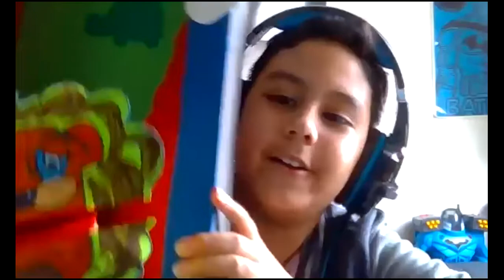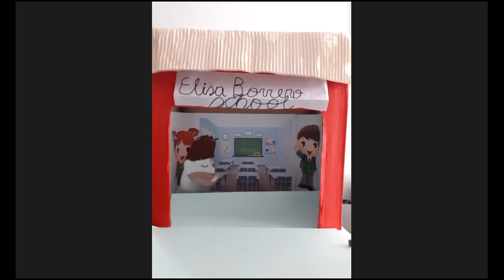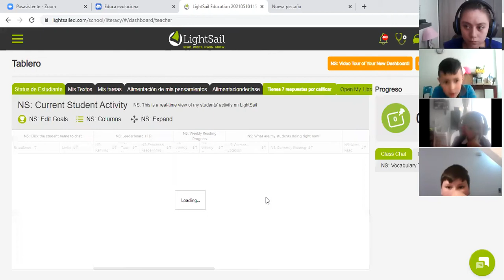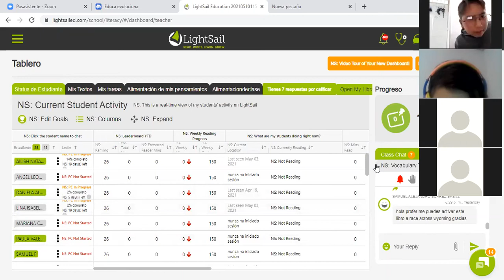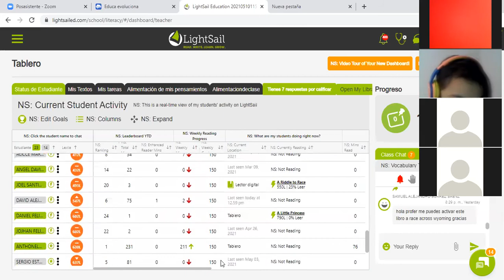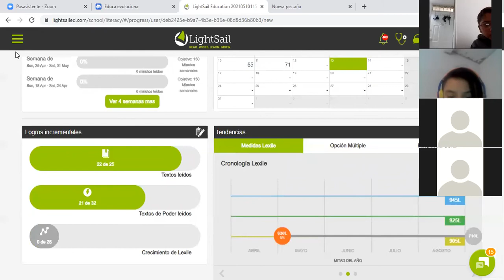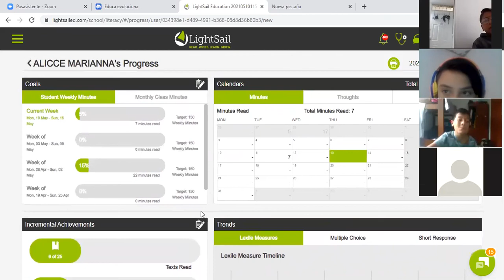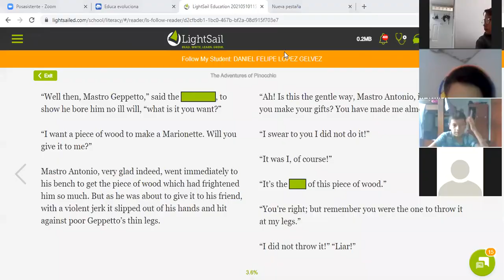PROJECT PRESENTATION-5TH GRADE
You are going to see the fifth grade students making a presentation about his / her favorite duty.